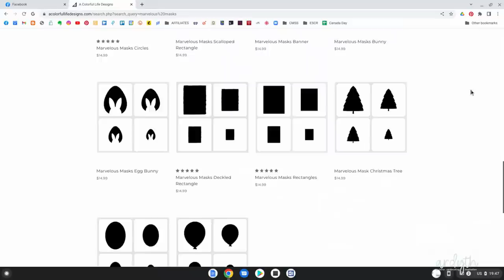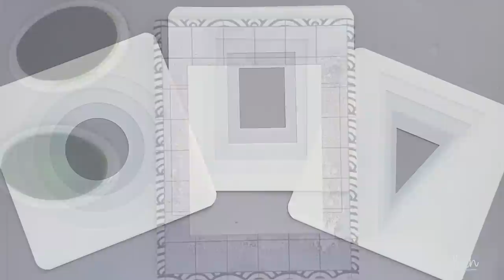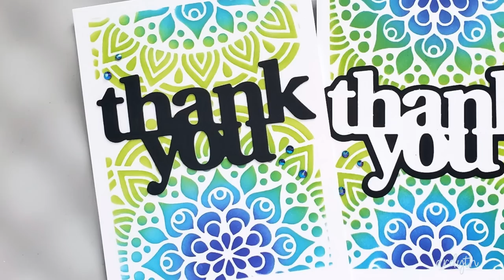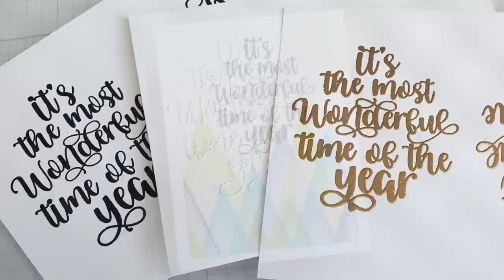THIS SKILL is the BEST trick in your cardmaking toolkit!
If you master this skill, you can create 'layers' and 'dimension' without any extra cardstock!

• Simple Hill Edger 2 Stencil - A Colorful Life Designs

• Waffle Flower Crafts - Craft Dies - Oversized Thank You - Print

• CZ Design Wafer Dies HAPPY BIRTHDAY czd82 Lucky To Know You at Simon Says...

• My Favorite Things HANGING HAPPY BIRTHDAY SIGN Dies Die-Namics mft2052